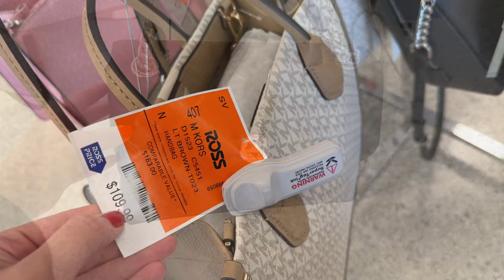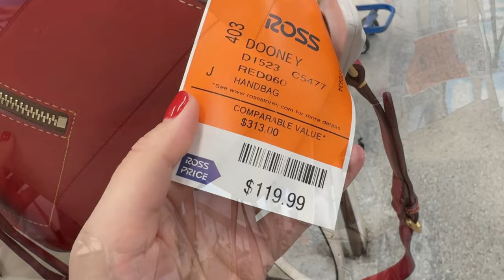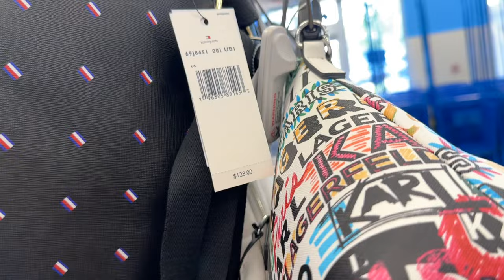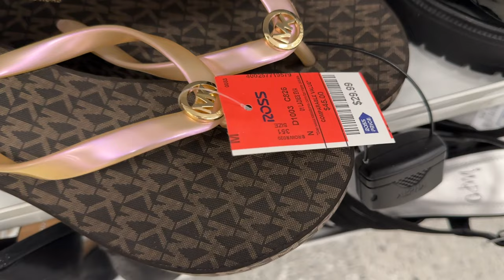ROSS DRESS FOR LESS 🌟 NEW HANDBAGS & SHOES 🌷 DESIGNER DEALS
Welcome to join me on my shopping trip to Ross Dress for Less and discover the new deals on designer shoes and handbags of such brands as Karl Lagerfeld, Michael Kors, Coach, Kate Spade, Ralph Lauren, Dooney & Bourke, Tumi (rare find), Tommy Hilfiger, Crocs, Guess, Aldo, Skechers, and other brands on sale. Please, enjoy watching!